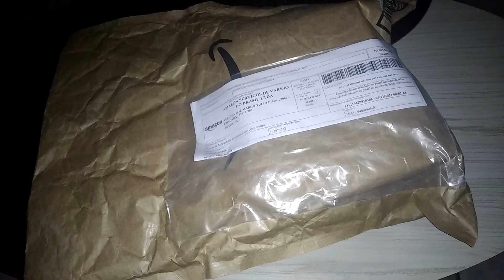Unboxing Speaker C3Tech 2.0 P2 - Caixa de Som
Fala galera, agora venho trazer o unboxing do Speaker C3Tech 2.0 P2 - Caixa de Som.

00:01 Introdução